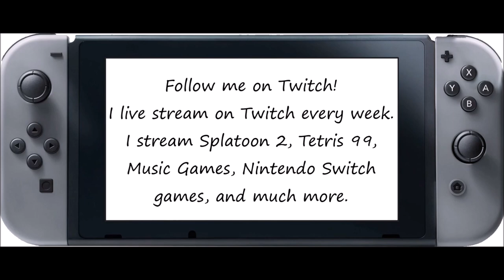Just Dance [Then & Now] - Barbra Streisand (Song Swap) - 5 Stars